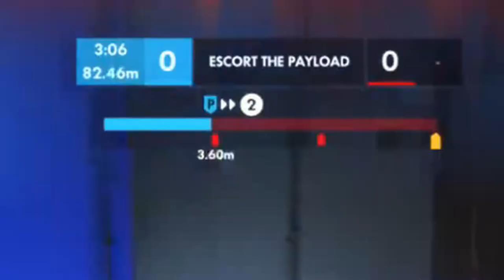INSANE OVERWATCH HIGHLIGHTS! STARTING TO CLIMB SLOWLY